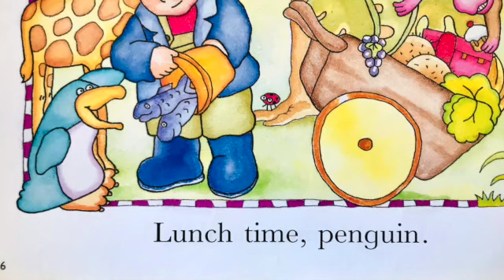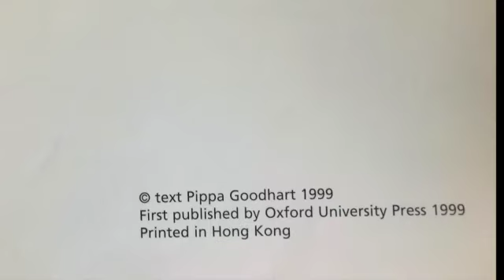LUNCH TIME | READ ALOUD STORIES | KIDS STORY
Lunch Time is a short story where children will learn Zoo animals names and the importance of sharing. The story is narrated by English lessons online.
to book your online lesson.